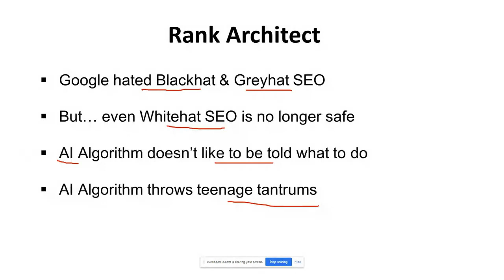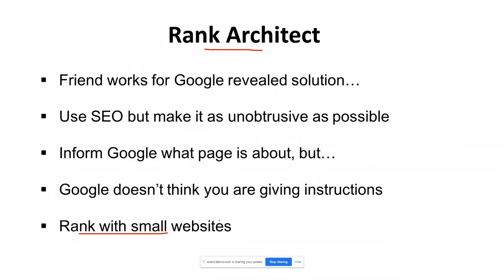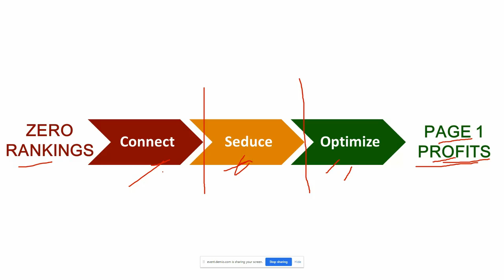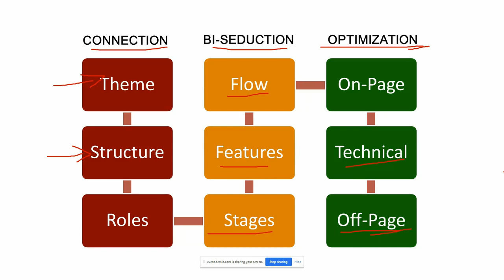New Ranking Strategy (Generates $180,000 In Profits In 14 Months 🟢)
Inside... Unintentional Tip-Off From Ex-Google Team Leader Inspires… “TIMID” 14-PAGE WEBSITES That rank on Page 1 of Google and generate $180,000+ in profits per website after 14 months (RANK ARCHITECT)
You NEED To Watch The Video To Discover My Bonus.
Send your receipt into support desk to claim your bonus

➡️ Free Resources and Checklists Below...

How To Set Up YouTube Ads (Checklist)
Get The Latest YouTube SEO Checklist
Chrome Extension Edition

⏩ Recent Training, Mini Courses & Tutorials

✅ Part 1 - How To Get 10,000 Views To Any Video You Choose
✅ Part 2 - How To Use YouTube Ads For Organic Traffic (Easy Keywords Hack)
✅ Part 3 - How To "Force Hack' Suggested Video Algorithms

➡️ How to Build a List in ANY Niche, Super Fast!

I Am Now Offering Mentoring For a Very Limited Amount Of People
🛑 ONLY For Action Takers...

Includes.
➡️ One-on-One Sessions With Me
➡️ Access To Me Via WhatsApp
➡️ How To REALLY Build Your List
➡️ How To Create Low Cost Lead Magnets and Bonus Tools
➡️ The ONE Launch Jacking Method That Never Fails
➡️ Watch My Real Life 4-Figure Campaigns (Start to Finish)
➡️ The Levels Of Audience Nurturing To SkyRocket Revenue
➡️ Inner Circle WhatsApp Group

✅ Mentoring: Cost Of Entry Just $1000 For First 5 People

✅Plus $97 Month For Inner Circle WhatsApp Group
(Again, For First 5 People)

About Inner Circle WhatsApp Group
No Group Projects, No Course...
➡️ This Is a Group We Chat, Ask, Discuss, Get Tips, Feedback Etc.
➡️ This Is Daily Stuff We Do To Make Money Online By Selling OTHER Peoples Products.
Without Needing Expensive Copywriting, VSLs, Sales Pages, Support Desk Etc. If You Were Launching Your Own Products.

Its About How To Do 4 Figure Promos, Even With a Small List.
And List Nurturing Strategies Designed To Make Your List Responsive